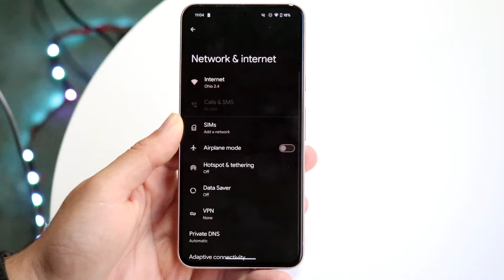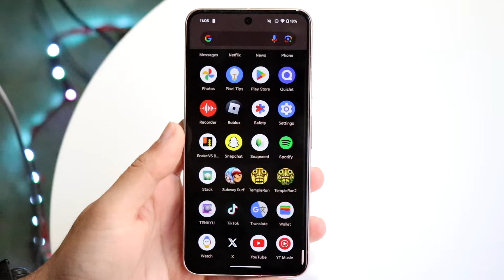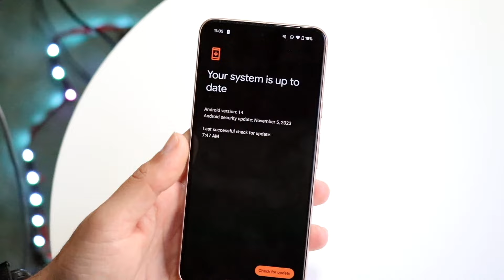How To FIX Voicemail Not Working On Android! (2023)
Here is exactly How To FIX Voicemail Not Working On Android! (2023)